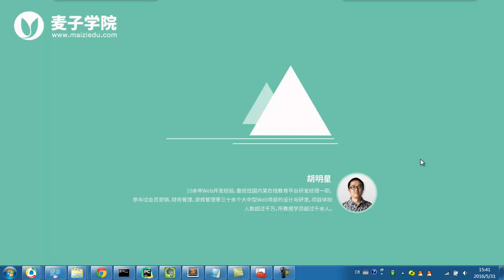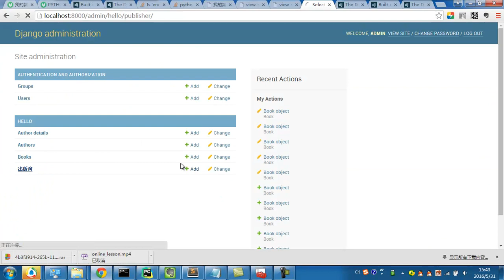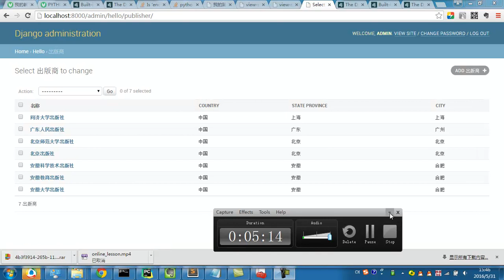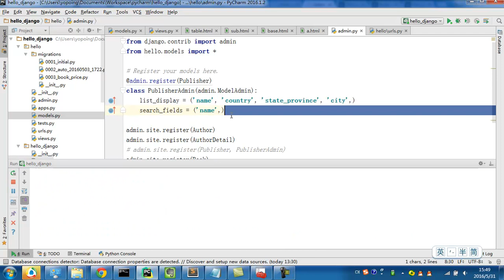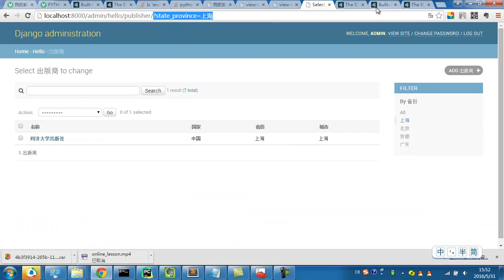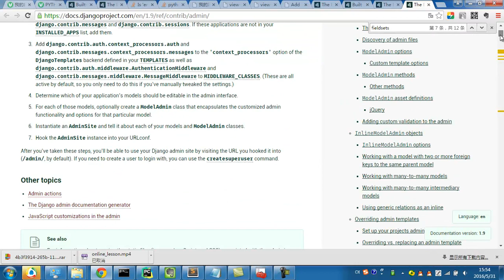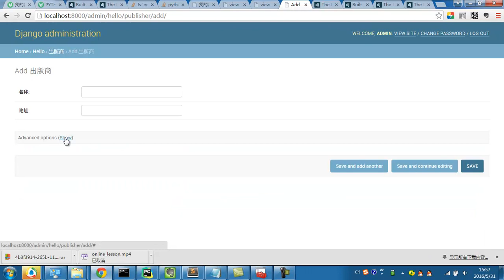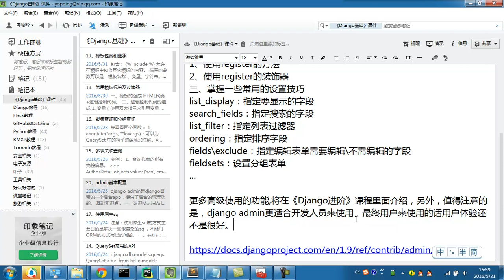django基础 24 24 admin基本配置